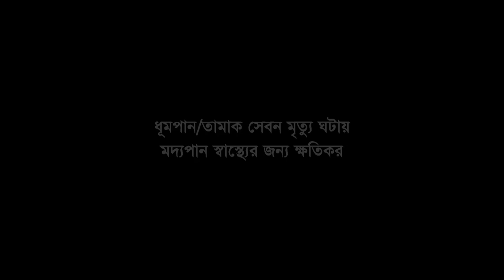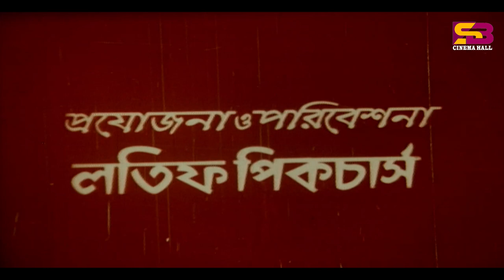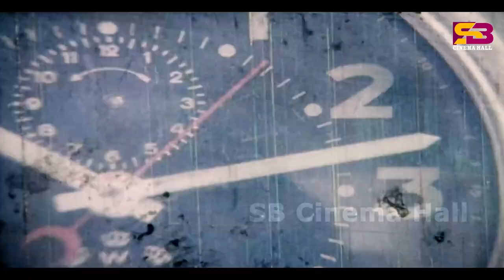Boloban (বলবান) Bangla Movie | Izhar Qazi | Seri-Malik | Notun | Sobita | Golam Mustafa | Rangeela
Welcome to SB Cinema Hall Bangla Movie channel. Watch  Bangla Movie bangla film, movie bengali, bangla film video, SB Cinema Hall provide nonstop Bangla Movie.

Movie: Boloban
BD Cast: Zahid Hassan , Notun , Golam Mustafa, Robul, Chunnu, Sufiya, Sahid, Yousuf, Poran Babu,
Pakistan Cast : Izhar Qazi, Seri-Malik, Asif Khan, rongila,
Sri Lanka Cast : Sobita ,Gamini Fonseka ,
Singer : Runa Laila , Subir Nandi , Khurshid Alam, Sabina Yasmin
Story: Jalil Afghani
Music Management: Sujay Sam
Lyricist: Ahmed Zaman Chowdhury
Production & Distribution : Latif Pictures
Label: @SBCinemaHall